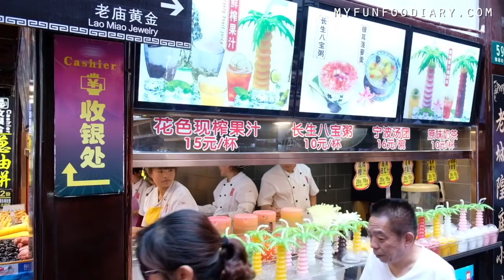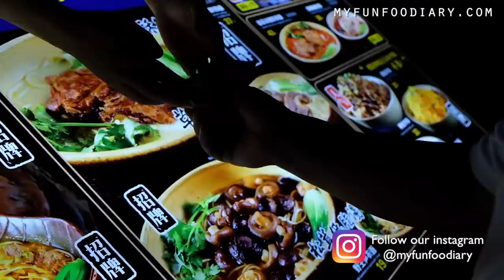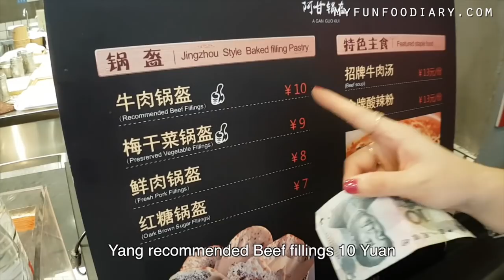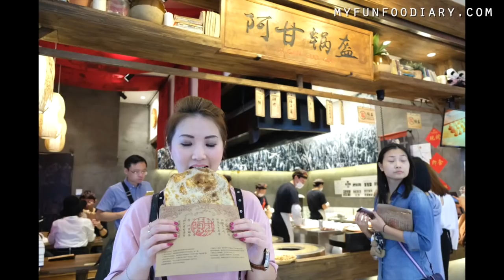SHANGHAI MUST EAT PART TWO - VLOG MYFUNFOODIARY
Thank you guys yang sudah request untuk segera di bikinin video part 2 nya ini. Hehehe.. Di tengah-tengah kesibukin kita akhirnya jadi juga videonya. Enjoy ya!
Dimana dan apa aja yang mesti di cobain selama berada di Shanghai? Yuk lihat video kita disini.

3) Add my channel to your featured channel box